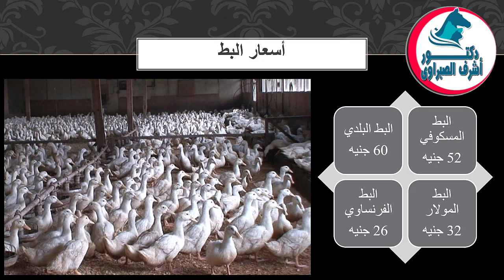أسعار بورصة الدواجن والكتاكيت والبط والسمان | وأسعار بيض المائدة والعلف اليوم السبت 10 / 9 / 2022 !